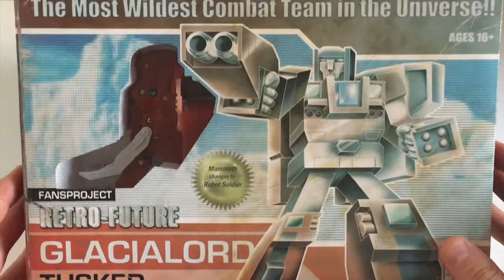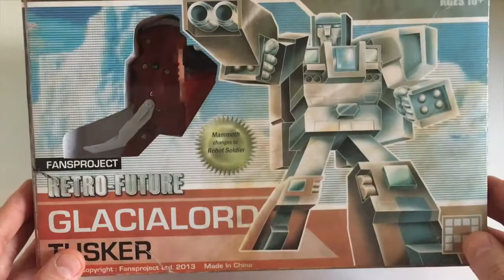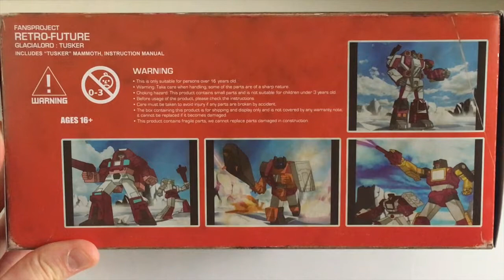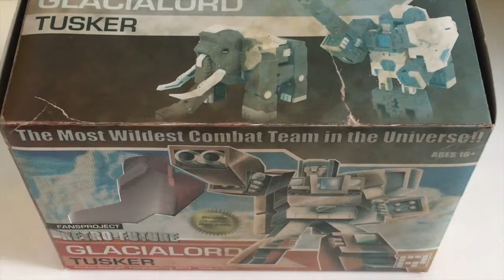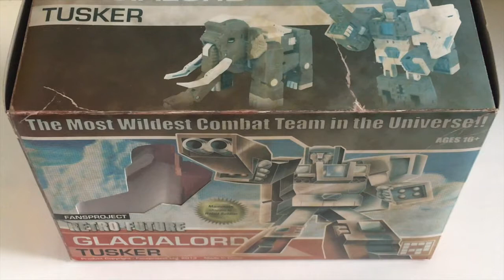Retro-Future Episode #5 - FansProject Glacialord "Tusker" Review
Retro-Future

A 6 part series looking at FansProject Glacialord.
The most wildest combat team in the universe.

Episode #5 "Tusker"

A prehistoric beast that changes from a Mammoth to a robot soldier and forms the core of Glacialord.